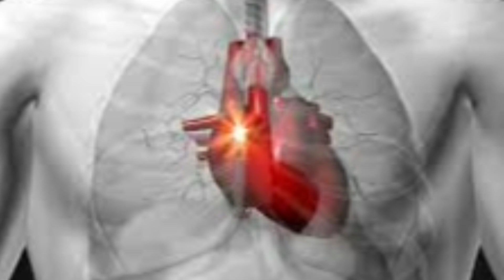Heart weakness Treatment | Dil ki kamzori ka ilaj kaisy karein?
This video is about heart weakness. aghr kisi ka dil kamzor hai to ye b aik bimari hai iska ilaj zrori hai. aghr insan ka dil bemar ho to pora jism mutasir hota hai q k dil pori body mein main krdar ada krta hai. is video mein btaya giya hai k ap quince ka istamal kerin jissy ap k dil ki kamzori door ho jay ghi.  mazeed detail next video mein btae jay ghi .thanks